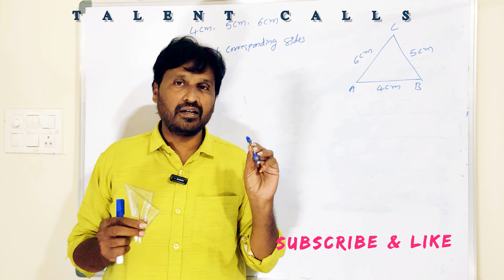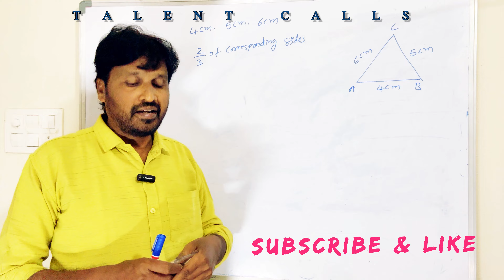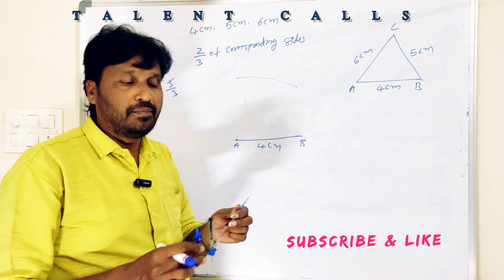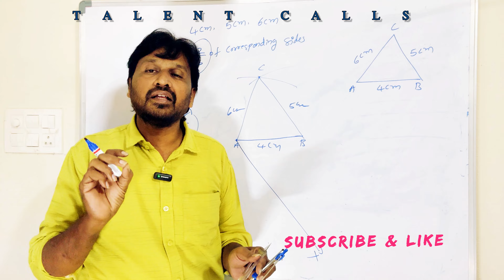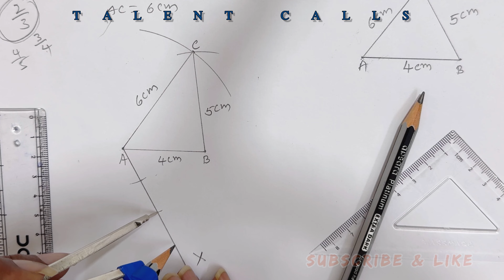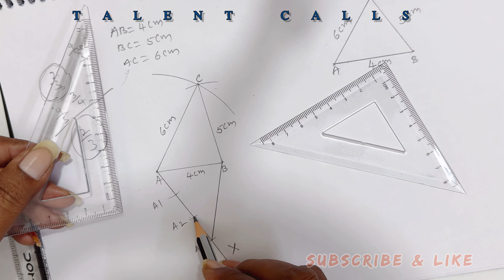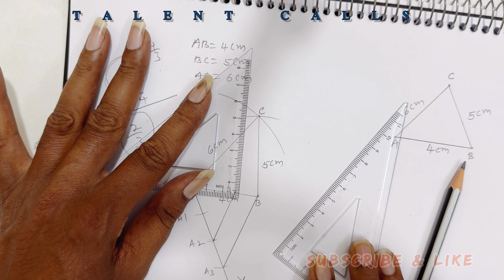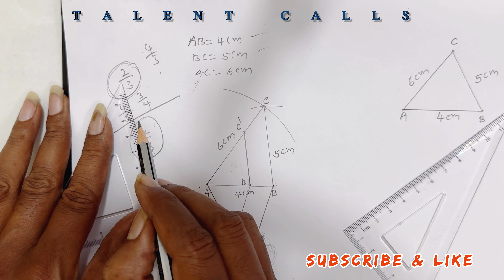Constructions Of Similar Triangles In Telugu |10th Class Maths